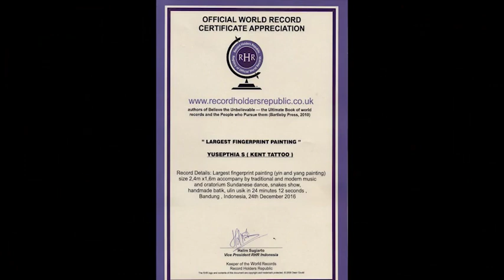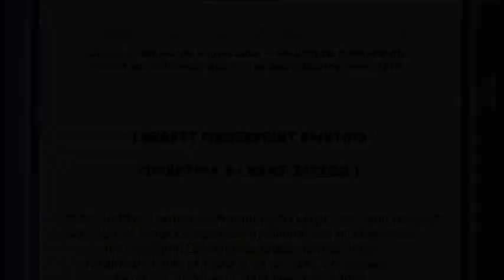Kent Tattoo | REKOR DUNIA SENI | Kompas Tv Jabar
Kent Tattoo | REKOR DUNIA SENI | Kompas Tv Jabar  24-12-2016
Pagelaran Seni Budaya